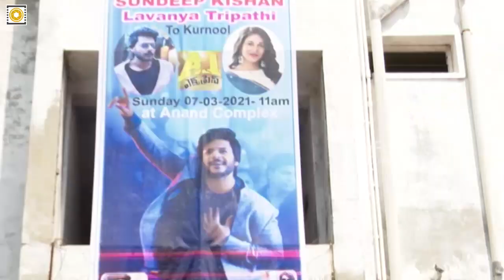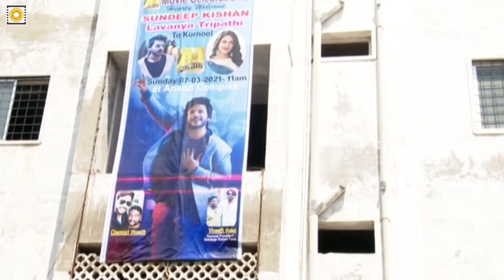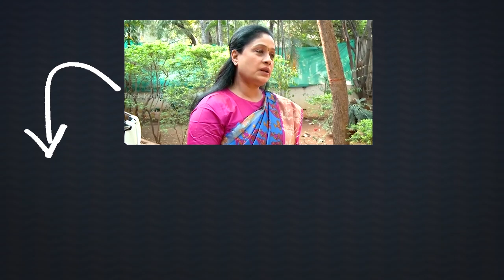Sundeep Kishan Theater Coverage | A1 Express Movie | Lavanya Tripathi | Filmyfocus.com